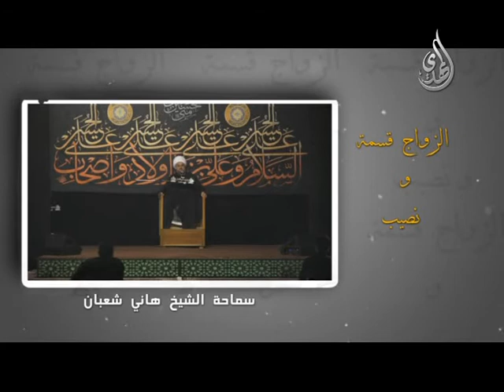الزواج قسمة و نصيب - الشيخ هاني شعبان